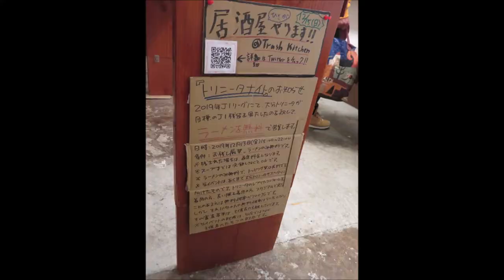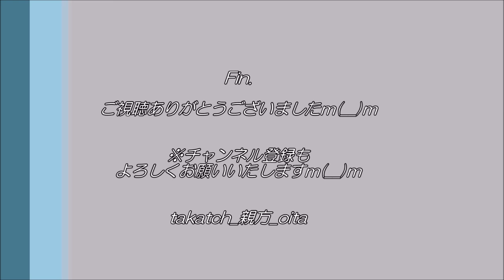【ラーメン 夢を語れ🍜】J1残留記念！大分トリニータナイト｜二郎系ラーメンでがっつりと！ in 別府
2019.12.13(Fri)、大分県別府市「夢を語れ」ラーメン

大分トリニータがJ1残留を達成した記念に、スタッフたもつさんによるラーメン無料提供！
トリサポ、青い服を着用の方は本当に無料！私も無料で美味しく頂きました☆たもつさん、ありがとうございましたm(__)m

‹🍜夢を語れ別府 店舗情報（※2022年10月現在）›
    住所：大分県別府市石垣東10-2-46
    時間：火曜～土曜→11:30～14:00、18:00～21:00　日曜日→11:00～14:00、18:00~21:00
    定休日：月曜日
    駐車場：専用スペース4台分、隣接して共有駐車場有り。